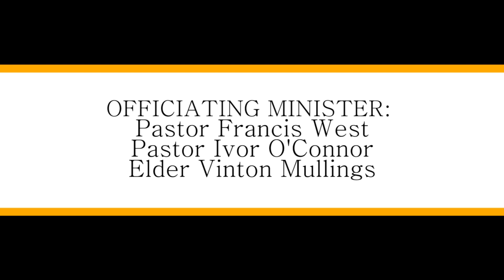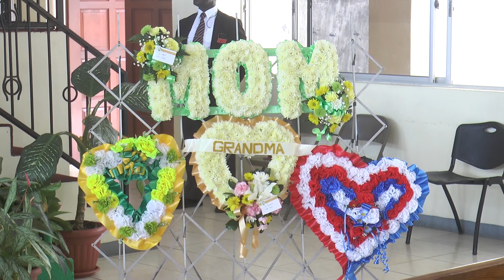Helen Myers Thanksgiving Service